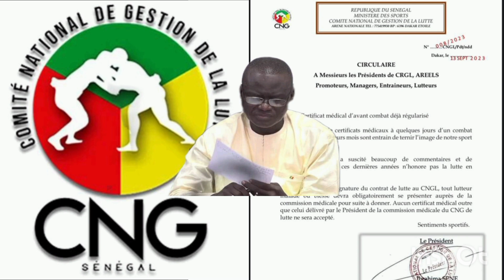alerte🚨 info du nouveau au CNg de lutte les médicals sont désormais faite au cng avec le médecin du